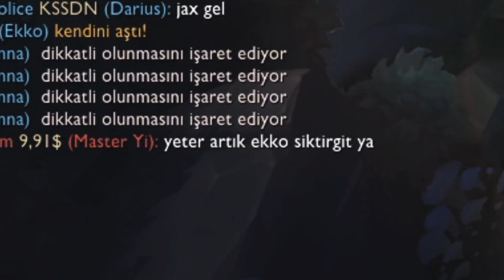SEZON 10 EKKO BUİLDİ | KORE CHALLENGER METASI EKKO JUNGLE | KassadinsCreed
• Bu linkten 7-24game'e kayıt olup güvenli bir şekilde RP ve diğer e-pinlerini alabilirsiniz.

Her gün Facebook üzerinden canlı yayınlar yapıyorum ve sezon bitmeden Unranked'tan Challenger'a kasıyoruz. Hepinizi bekliyorum.

- Yakinda çesitli şampiyonlar ile hem öğretici hem eğlenceli videolar ile karşınızda olacağım. Şimdiden iyi seyirler.

*TR 1. Si 50 + KİLL CHALLENGE | BU ÇAR HİLE GİBİ TEK ATIYOR | 50+ KİLL (3 PENTA)
*LOL TARIHINDE INANILMAZ OLAY l 5 AFK DERECELI OYUN 10 DK DA BITTI l RITO OYUN BUGA GIRDI
*CHALLENGER 1. Sİ 1,5 vs 5 ATARSA (3 AFK) | BASE TUTULMUYOR ÇILDIRDIM | FAZLA KİLL VE 0 SN TEK İÇERİR

YT DESTEKCILERI (1/23/2020)
korku665
CynoGame
Mustafa Emirhan Altun
Mordekaiser Main
MG
Astachee